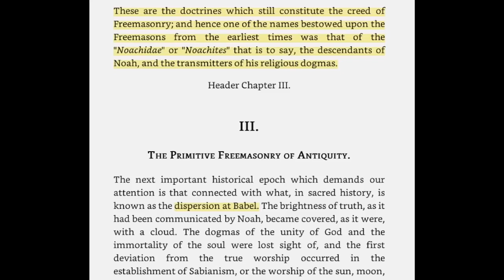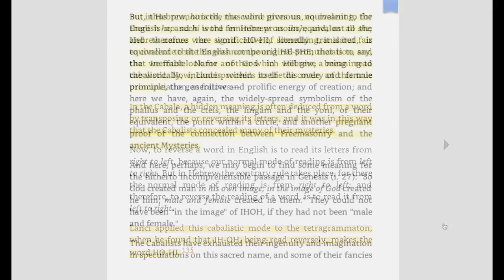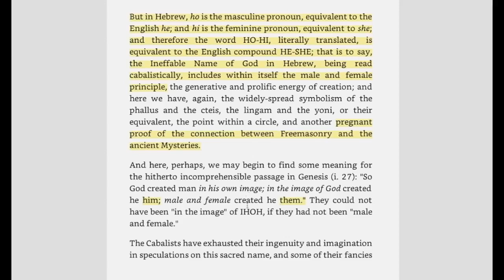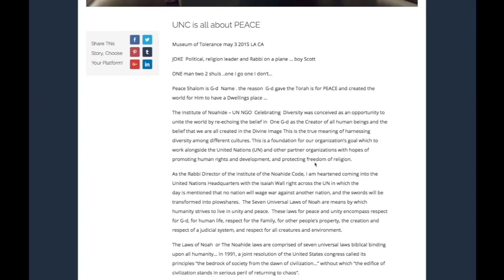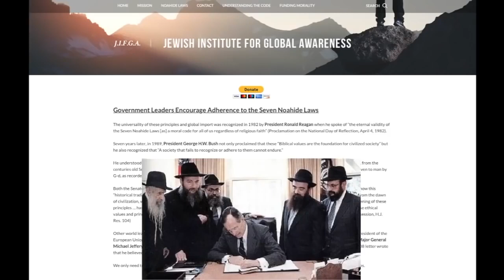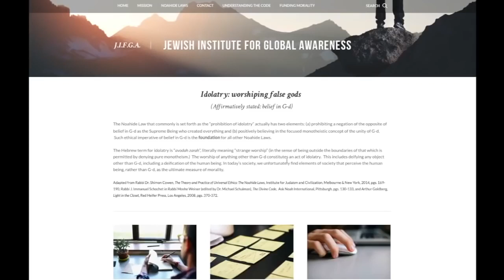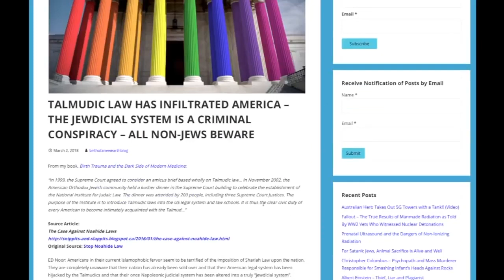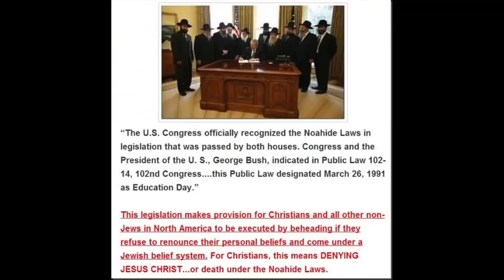Why do they worship this?